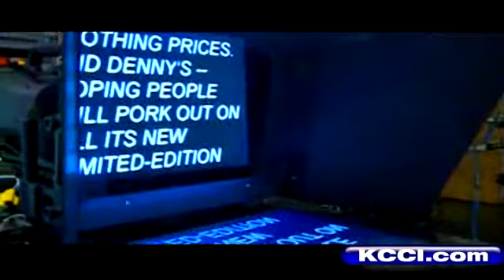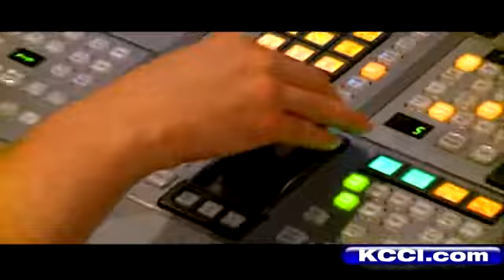Behind The Scenes: NewsChannel 8 This Morning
Take a tour behind the scenes during a live broadcast of KCCI's NewsChannel 8 This morning.